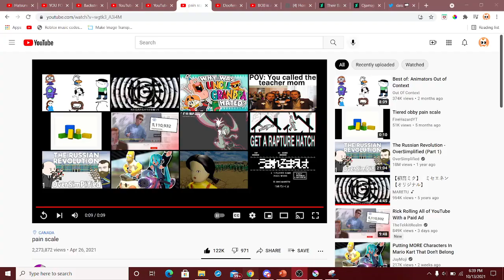pain scale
AAAAAAAAAAAAAAAAAAAAAAAAAAAAAAAAAAAAAAAAAAA-